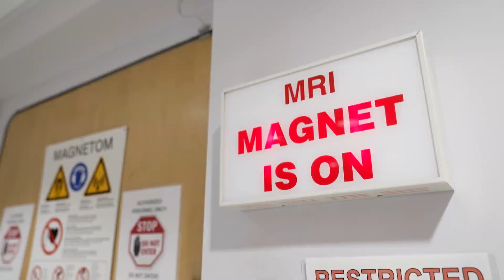What motivates an organ donor? The secret could be in the brain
Why are some people willing to donate an organ, even if means putting their own life at risk? After sharing her family’s story of kidney disease and being overwhelmed by the kindness of people who wanted to help, CBC’s Ioanna Remeliotis set out to find out what motivates live organ donors and uncovers surprising science about what’s happening inside their brains.